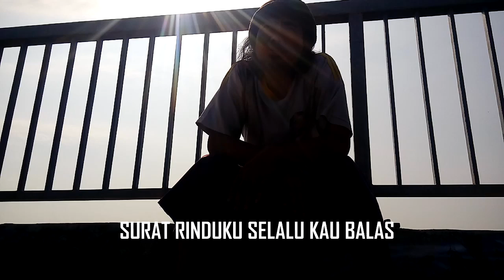" SERSANKU "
Nun Jauh Disana Engkau Bertugas
Sersanku Yang Yegas
Cintamu Padaku Tak Pernah Lepas
Walau Disana Bunga Indah Berkeliaran Bebas
Sersanku Yang Tangkas
Surat Rinduku Selalu Kau Balas
Jiwaku Yerasa Terhempas
Dalam Pelukanmu Yang Panas
Penantianku Berakhir
Saat Disisiku Engkau Hadir
Banyak Sudah Kumbang Liar Ku Usir
Demi Sersanku Yang Kutaksir
Pertama Dan Terakhir
Ikatan Suci Telah Terukir
Seperti Air Yang Mengalir
Bersama Kita Nikmati Takdir
penulis/lagu/suara : LANGIKA
(Tasikmalaya, Sabtu 28 Mei 2005 Jam. 21.45 Wib ) @Langika537